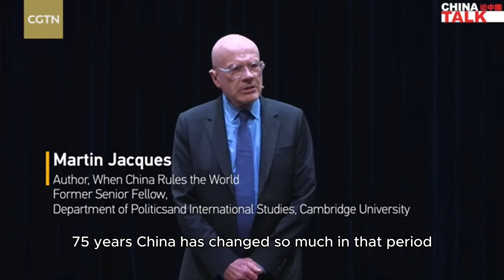This is the Fundamental Difference Between China and the West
Watch China expert, Martin Jacques explains the fundamental difference between China and the west, and how China will be rising differently than western nations...